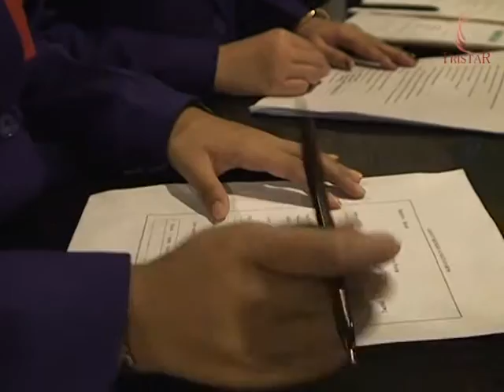tema pisah kenal-mkk terpadu mahasiswa tristar kaliwaron